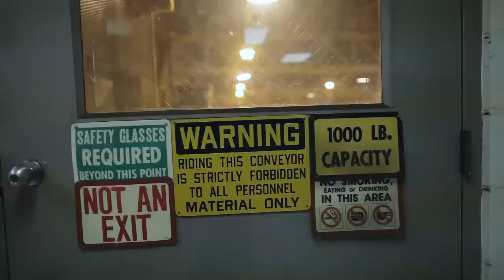Copper Powder Manufacturing at SCM Metal Products, a Platinum Equity Company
SCM Metal Products implemented key initiatives at the copper powder manufacturer after it joined the Platinum Equity portfolio.